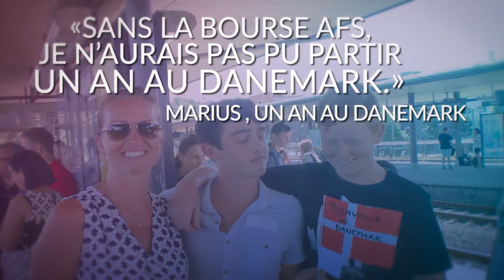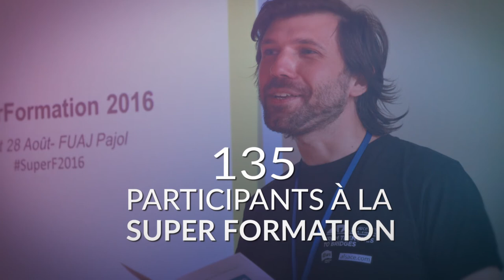AFS Vivre Sans Frontière - Rapport d'activité 2016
Le projet d’AFS est largement partagé : par les bénévoles,  les familles d’accueil, les établissements scolaires, les partenaires institutionnels, associatifs et financiers. L’énergie mise en œuvre par tous a permis à AFS Vivre Sans Frontière de développer son activité depuis plusieurs années. 2016 s’inscrit dans cette tendance positive : des jeunes plus nombreux sont partis en programme interculturel vers des pays plus divers, avec un niveau de satisfaction plus élevé ; 78 d’entre eux ont bénéficié d’aides financières pour contribuer à la réalisation de leur projet.
Nous avons à cœur de maintenir cet élargissement et cette ouverture. Dans le contexte incertain qui nous entoure, il nous appartient  d’innover, d’avancer vers d’autres horizons, de nouer de nouveaux partenariats en nous appuyant sur les valeurs de paix, de diversité, de partage et d’éducation qui nous sont chères.